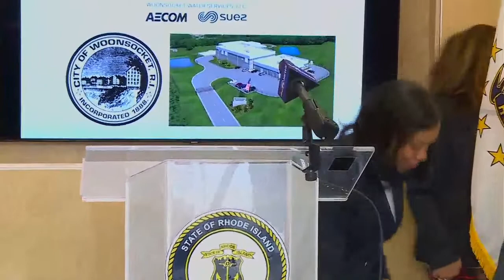VIDEO NOW: RI leaders highlight clean and drinking water projects funded with infrastructure bill mo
RI leaders highlight clean and drinking water projects funded with infrastructure bill money on Thursday, Mar. 10.